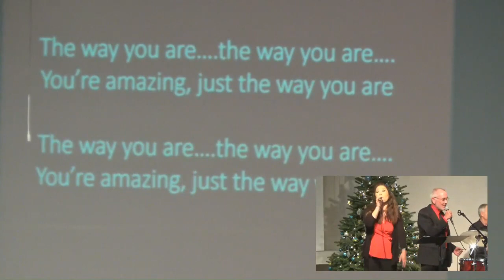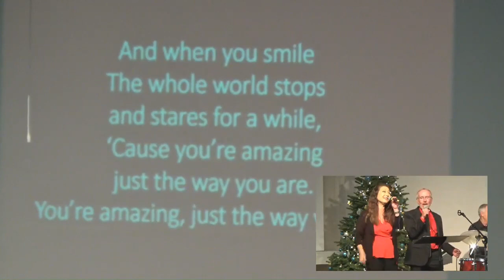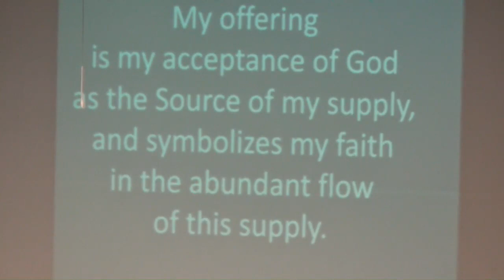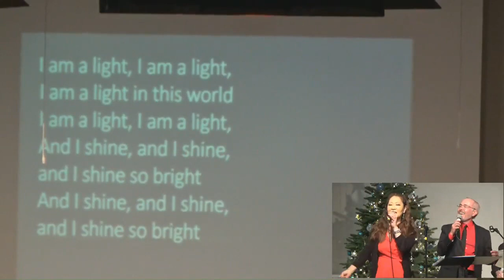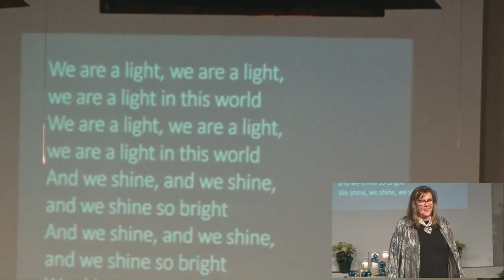Surrender in Action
Inspirational message with Rev. Alice Reid, Spiritual Director of the Center for Spiritual Living Capistrano Valley located in San Clemente, California. Music by Diane King Vann (music director/keyboards) and the CSLCV Band: Raymond Genovese (guest drummer), Bill Dickson (bass) & Ed Kusby (guitar). Rev. Karyn Allen & Rick Dale, song leaders. Special musical guest: Allendale.